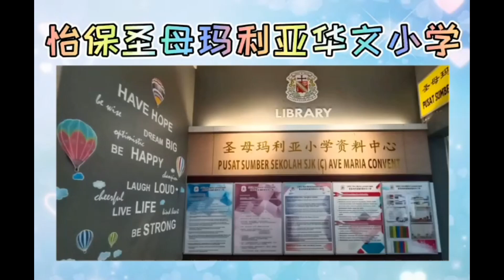TVPSS AMC EPISOD KHAS 61`-童诗-杜欣恩2G《爸爸》